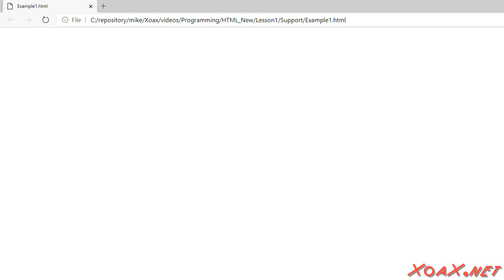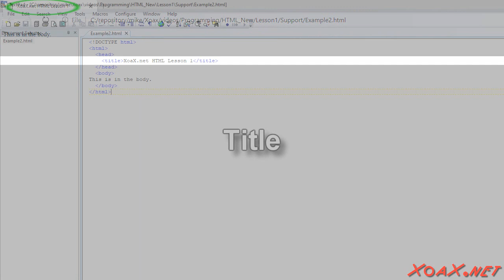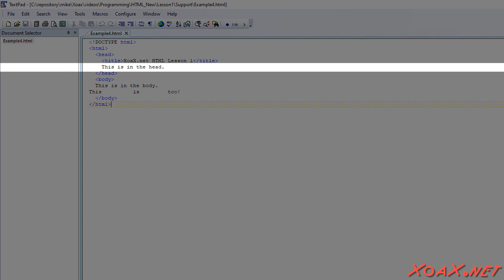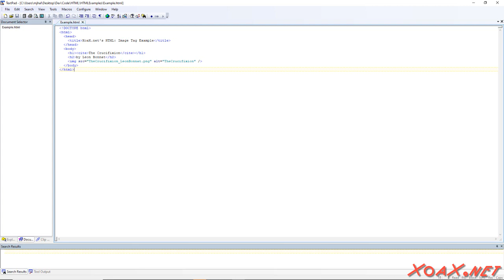HTML Lesson 1: A Simple HTML Page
In this HTML lesson, we show an HTML code file that generates a blank page to explain the main elements of an HTML page. Then we add a title element and some body text to illustrate the difference between the head and the body elements. Next, we show a page that illustrates how HTML handles whitespace characters. We further explain how, even though we can put text in the head to display it, we should avoid that. Finally, we explain the terminology for nesting elements.